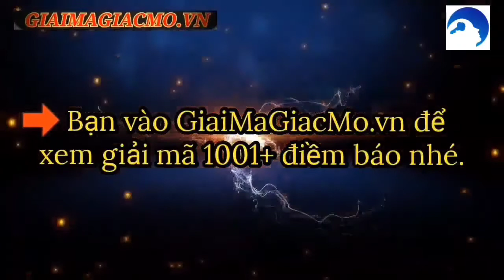Nuôi Tắc Kè Trong Nhà Có Tốt Không ☯ GiaiMaGiacMo.vn👁 Giải Mã Điềm Báo Tắc Kè Các Loại ✅ CHÍNH XÁC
Nuôi Tắc Kè Trong Nhà Có Tốt Không ❤️️ Tiếng Tắc Kè Kêu Trong Nhà ✅ Cùng Chuyên Gia Giải Mã Và Tìm Hiểu Bí Ẩn Điềm Báo Nuôi Tắc Kè
Nuôi Tắc Kè Trong Nhà Có Tốt Không
Tắc Kè Ở Trong Nhà Tốt Hay Xấu
Tiếng Tắc Kè Kêu Trong Nhà Tốt Hay Xấu
Tắc Kè Kêu Trong Nhà Báo Hiệu Điều Gì
Tắc Kè Vào Nhà Có Nên Bắt Không
Những Lưu Ý Khi Nuôi Tắc Kè Trong Nhà
Mặc dù tắc kè không phải là loài bò sát quá quý hiếm. Nhưng không phải ai cũng có thể phân biệt được chúng với một số loài bò sát khác.

Tắc kè là loài bò sát có vảy. Hiện nay có hai loài phổ biến là tắc kè thường và tắc kè hoa. Với tắc kè hoa chúng có khả năng thay đổi màu sắc trên da thành nhiều màu khác nhau. Điều này giúp cho chúng thích nghi và tồn tại, tránh được kẻ thù ăn thịt.

Loài tắc kè sẽ có thân hình từ 30 – 40 cm, đây là với con đực. Còn với con cái sẽ có kích thước từ 20 – 30cm. Con đực sẽ có màu sắc sặc sỡ hơn con cái. Bụng của chúng trắng đục hoặc xám pha nhiều chấm vàng nhỏ. Mắt của tắc kè có màu vàng cam, mí mắt có màng trong suốt, con ngươi cử động được.

Đầu của chúng dẹt như hình tam giác, có phủ bởi vảy nhỏ dạng hạt. Chân 5 ngón có vuốt, các ngón chân có khả năng bám dính rất tốt.

Khi bạn thấy bỗng dưng tắc kè vào nhà thì theo các chuyên gia phong thủy, đây là một điềm báo cần chú ý. Vậy Nuôi Tắc Kè Trong Nhà Có Tốt Không? Để biết cụ thể đó là điềm báo tốt hay xấu bạn đọc hãy theo dõi nội dung giải mã của các chuyên gia giaimagiacmo.vn dưới đây.

Tùy theo quan niệm mỗi người nuôi Tắc Kè Ở Trong Nhà Tốt Hay Xấu. Có những người luôn bảo vệ quan điểm của mình cho rằng nuôi tắc kè trong nhà để mang đến những điều may mắn. Nó sẽ mang đến cho bạn sự tài lộc, thuận lợi, may mắn trong công việc; gia đình yên vui hạnh phúc.

Tuy nhiên lại có người cho rằng, nuôi tắc kè trong nhà không hay bởi nó mang đến những điều u ám cho gia đình bạn. Tiếng kêu của nó chính là một lý do lớn. Khi tắc kè kêu thì thường phát ra những âm thanh quái đản, gây khó chịu, nghẹn ú, u uất và đầy chất chứa.

Theo phong thủy, nếu tắc kè vào nhà là điềm báo bạn sẽ có người yêu trong thời gian tới, tình cảm của bạn mới chớm nở những đẹp đẽ đối với những người đang độc thân. Tuy nhiên đối với người đã có gia đình thì bạn đang vướng phải tiếng sét ái tình trong mối tình tay ba nào đó. Điều này thật không hay bạn nên cố tránh và điều khiển cảm xúc cũng như hành động của mình.

Nhiều trường hợp, tắc kè vào nhà là cố gắng nhắc nhở bạn nên trau dồi bản thân mình để tự tạo cho mình những cơ hội những bước ngoặt mới trong tương lai. Hay nó báo bạn sẽ thăng tiến trong công việc ở thời gian sắp tới.

Bên cạnh nội dung Nuôi Tắc Kè Trong Nhà Có Tốt Không, Xem Giải mã chi tiết về: 💥Mơ Thấy Tóc Bạc💥

Mơ Thấy Người Khác Bị Tai Nạn Xe Máy
Tiếng Tắc Kè Kêu Trong Nhà Tốt Hay Xấu? Nhiều người cho rằng hễ tắc kè vào nhà ai kêu ba tiếng chắc chắn gia đình đó gặp chuyện chẳng lành. Nhẹ thì đau ốm, tai nạn, nặng thì mất mạng, tang tóc.

Còn có người cho rằng nghe tiếng kêu tắc kè trong nhà vào ban ngày thì dễ gặp phải những chuyện không hay. Tuy nhiên nhiều người lại cho rằng đây là một điều tốt. Bởi đây là sự giao tiếp bầy đàn mang đến cho gia đình may mắn, sum họp, tài lộc.

Thực sự thì việc con tắc kè vào nhà kêu là một điềm báo may mắn. Sắp tới sẽ có những điều tốt lành đến với bạn. Bạn không chỉ gặp nhiều may mắn thuận lợi trong học tập, công việc và còn cả trong tình cảm.

Nếu bạn đang kinh doanh sẽ mang đến nhiều thuận lợi, tiền tài cho bạn. Còn nếu bạn đang yêu một ai đó thì chắc hẳn rằng hai bạn sẽ mãi hạnh phúc và thành nên vợ chồng. Ngoài ra, đây cũng là thông điệp nhắc nhở bạn nên cố gắng thay đổi bản thân và cuộc sống của mình để tạo ra những biến chuyễn mới mẽ và tích cực hơn đấy.